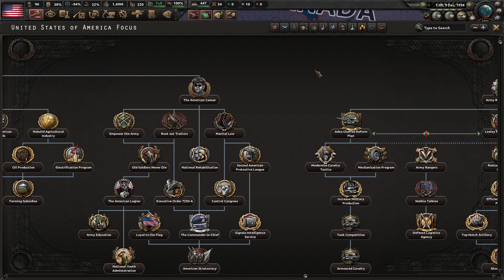(Part 2) HOI4 Trial of Allegiance Kaiserreich PSA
Welcome back to the USA in the HOI4 mod "Kaiserreich!" In this series,  the poor country will tear itself apart in the second civil war, but fear not: we will restore democracy and the old American government as the Pacific States of America. Down with the traitors, and up with the stars!

MODS: "Kaiserreich," "HOI4 - Texture Overhaul - Borders, Terrian, and Water."

What is Kaiserreich?
Kaiserreich is an alternate WW2 scenario where the Central Powers (German Empire, Austria-Hungary, and the Ottoman Empire) successfully beat the allied Entente Powers in WW1. As a result of the United States staying neutral in the entire war, the Entente's defense was shattered by 1918, and German troopers marched into Paris, ending the Great War. France and Great Britain soon fell into socialist revolutions, forcing the old governments to flee into exile; the British government and the Royal Family evacuated to Canada while the French withdrew to their colonial possessions in Northwest Africa. The Soviet Union never came to be as the Central Powers intervened in the revolution and assassinated Lenin, thus the Russian Motherland is under the control of the Republic under Boris Savinkov. By January 1936, Germany is experiencing its colonial golden age, despite the political issues from its former allies. Russia is under a period of instability, and the United States is experiencing a worse situation, as socialist and authoritarian elements threaten to break her apart with a second civil war on the horizon. The Third Internationale, the syndicalist bloc led by the socialists in France and Britain seek revenge against the Imperialists for the loss of their rightful territory. As the game starts, the future will be determined by the player.